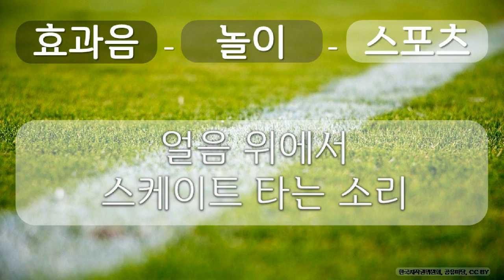효과음, 놀이, 스포츠 17 놀이, 스포츠, 얼음 위에서 스케이트 타는 소리, 공유 마당